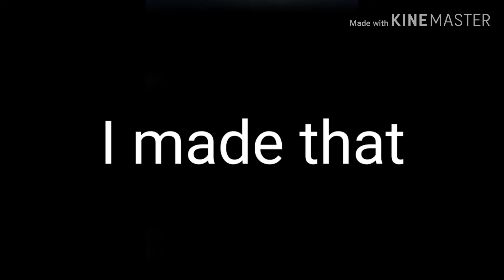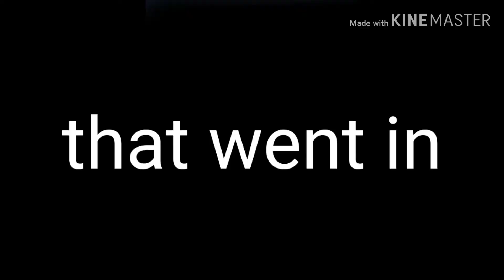B Ball Part 2